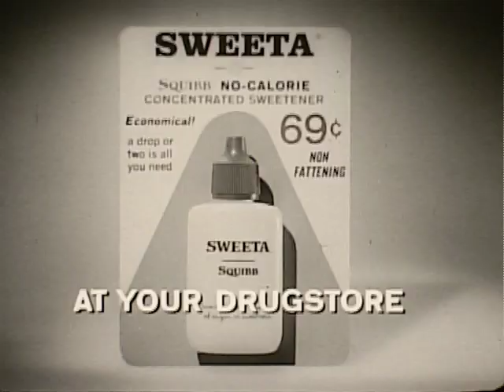Squibb Sweeta Concentrated Sweetner Commercial 1960s